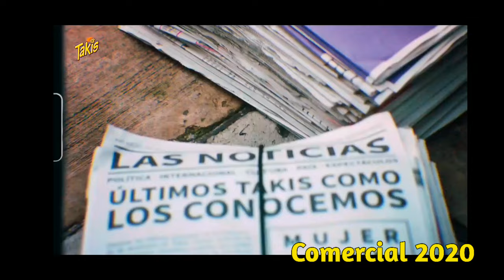Comerciales de Takis | 1999 - Actualidad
Hola a todos, disfruten de algunos comerciales de takis desde 1999 hasta la actualidad.

🔥 También a la página de Facebook donde suvo contenido similar al canal secundario